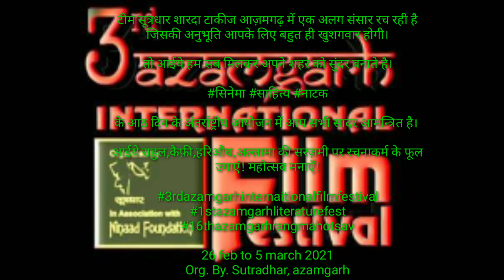3rd Azamgarh Mahotsav International Film festival, टीम सूत्रधार शारदा talkies, Abhishekh pandit